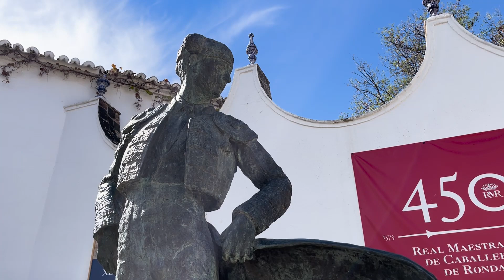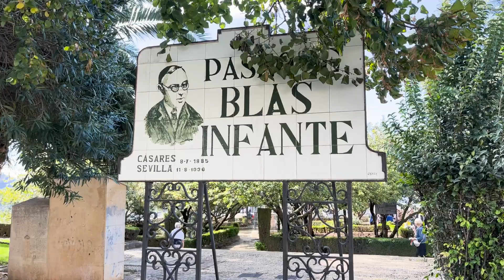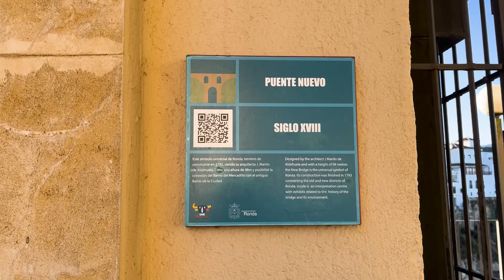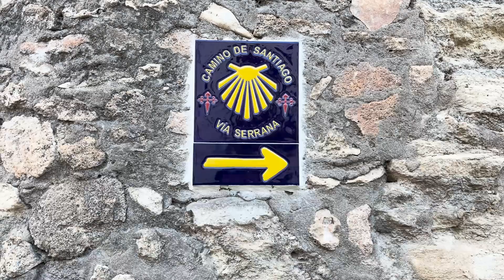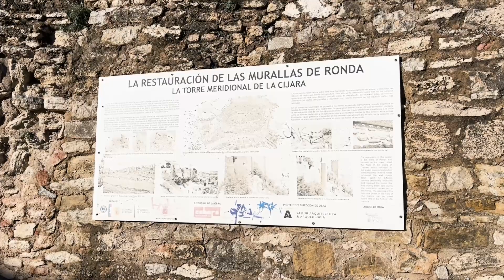Ronda Espanha: o que fazer? Rota dos Pueblos Brancos Espanha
Se você está planejando uma viagem pela região da Andaluzia, não pode deixar de incluir a cidade de Ronda Espanha no seu roteiro.

📌 Compre os ingressos, reserve seu hotel e todos os passeios que indicamos

Por que visitar Ronda? Ronda é uma cidade cheia de história, que pertence à Rota dos Pueblos Brancos na Espanha, situada nas deslumbrantes montanhas da Serra de Grazalema na Espanha. Neste vídeo, vamos explorar juntos os pontos turísticos de Ronda e descobrir o que fazer nesta fascinante cidade.

Ronda é conhecida principalmente por conta de seu maior cartão-postal, a Ponte Nova de Ronda (Puente Nuovo de Ronda), e sua vista panorâmica para o desfiladeiro de El Tajo, cortado pelo Rio Guadalevín. É de tirar o fôlego.

Além disso, Ronda também tem uma das Plaza de Toros mais bonitas da Espanha. A Real Maestranza de Caballeria de Ronda é uma das arenas de touradas mais antigas e bem preservadas da Espanha!

Como parte da famosa Rota dos Pueblos Brancos da Espanha, Ronda é um destino imperdível para quem decide pegar um carro e explorar essas encantadoras aldeias brancas na região montanhosa da Andaluzia!

00:00 - O que fazer em Ronda Espanha
00:24 - Praça de touros de Ronda Espanha
01:15 - Onde ficar em Ronda: Hotel Acinipo
01:31 - Paseo Blas Infante Ronda Espanha
02:17 - Ponte Nova de Ronda Espanha
04:57 - roteiro de 1 dia em Ronda Espanha
05:15 - Antiga Muralha de Ronda Espanha (Muralha de Almocábar)
06:19 - bairro de São Francisco Ronda Espanha
08:07 - banhos árabes de Ronda

👥 Quem somos?
Somos Rafa e Lila, apaixonados por viagens, por cervejas, e por viagens com cervejas 🍻
Aqui falamos da cultura local, tentamos viver experiências autênticas em cada destino, e vamos de bar em bar, procurando as cervejas locais para provar. É assim que viajamos e vai ser um prazer ter você viajando com a gente! ✈️